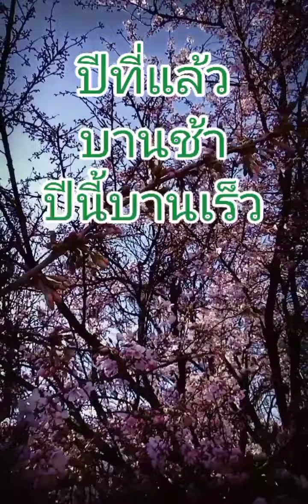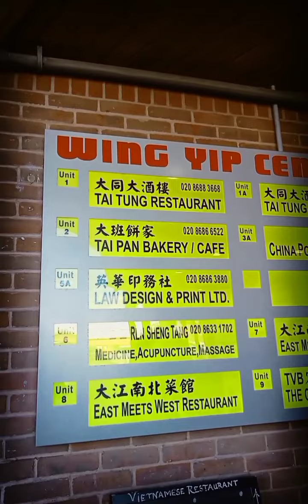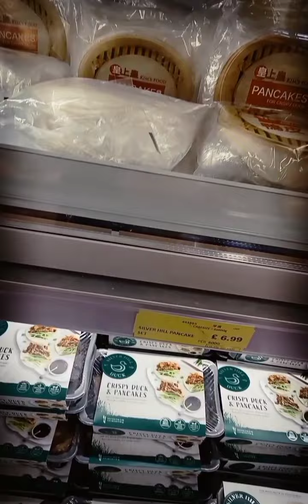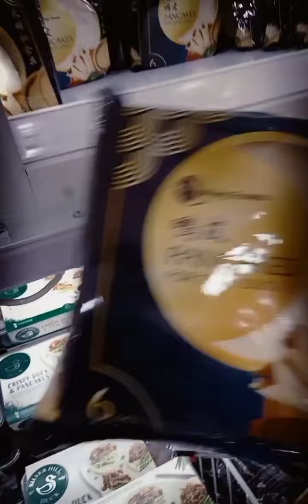Sakura tree⁉️ชมดอกนางพญาเสือ#(ซา...20 มีนาคม ค.ศ. 2022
Wild Himalayan Cherry#rosaceae #